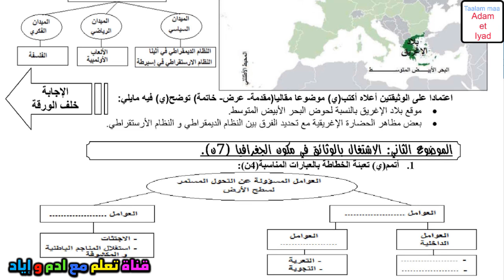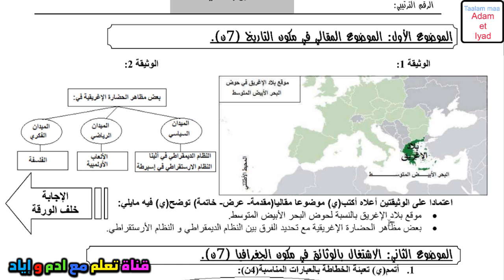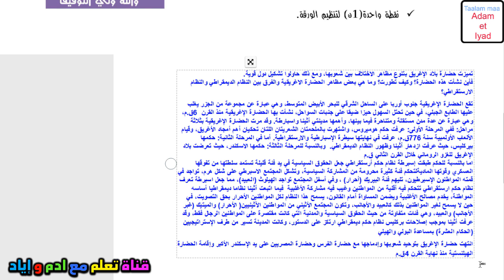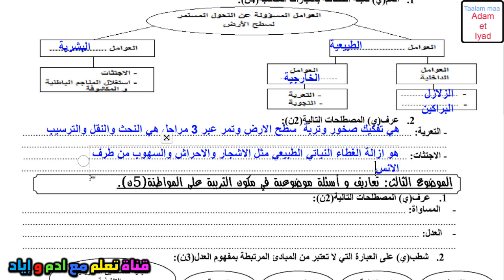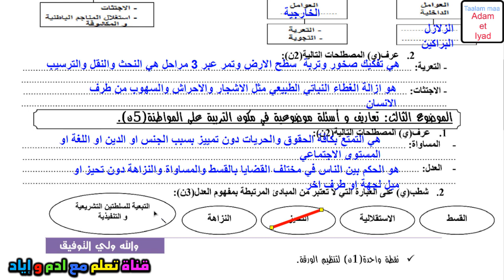فرض الاجتماعيات الفرض الثاني الدورة الاولى فروض الاولى اعدادي الفرض 2 الدورة 1 الاولى اعدادي